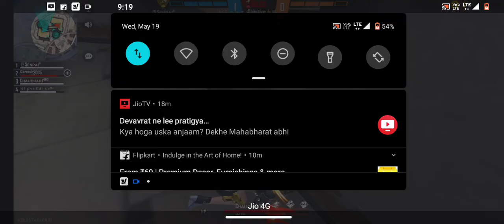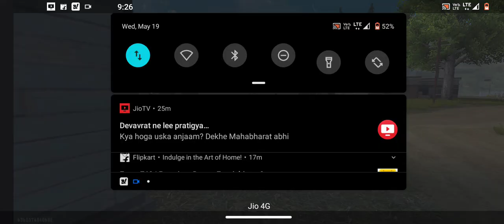challenge with Gyan gaming/free fire/garena/Gyan Sujan.